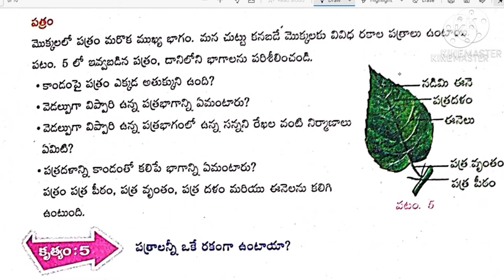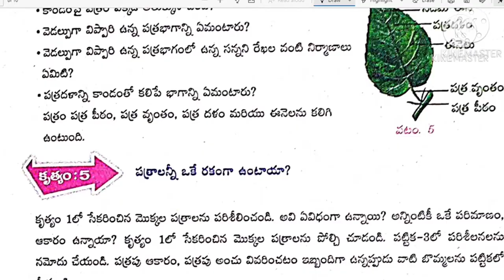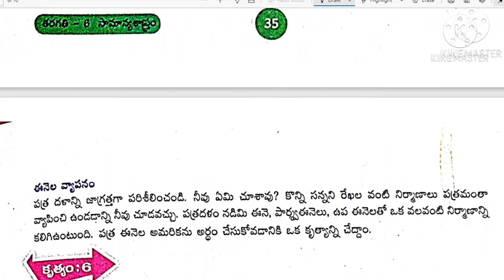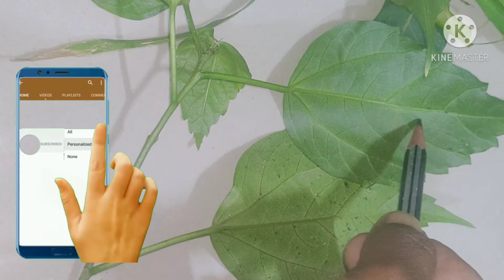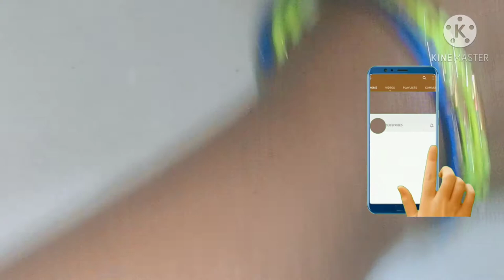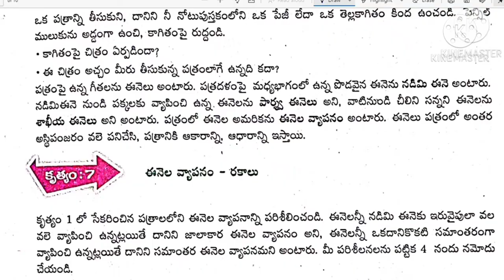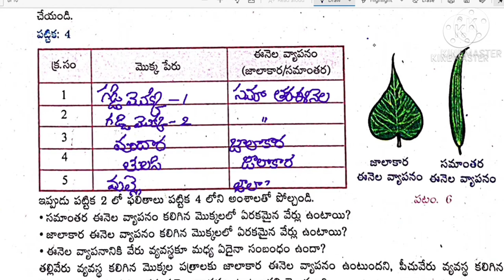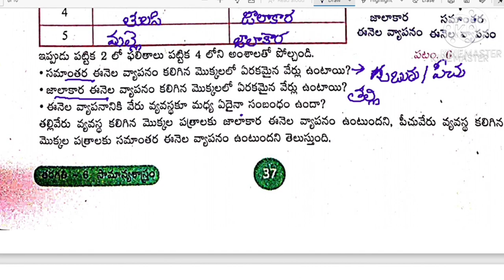Mokkala Gurunchi Telusukundam// Knowing About Plants//Part-3//6th Class New Science Textbook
Mokkala Gurunchi Telusukundam- Patram nirmanam//
Knowing About Plants
Functions of leaf

Part-3//6th Class New Science Textbook

Andhra Pradesh State Board Syllabus
Andhra Pradesh State New Science Textbook 3rd Lesson _Part_3

Patram Nirmanam, bagalu , Enelavyapanam in vivida rakala Patralu